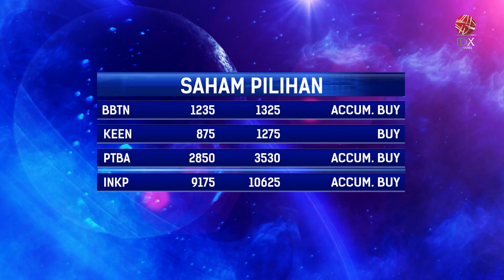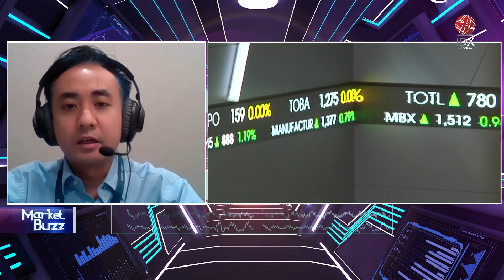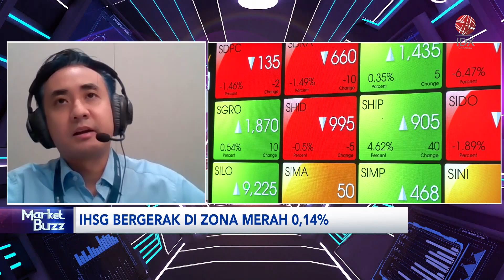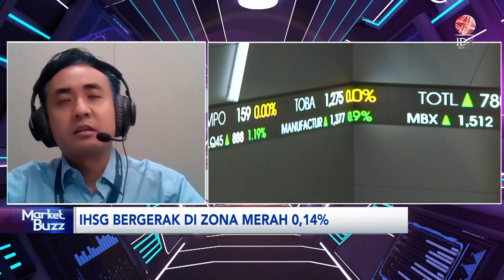Analisis Saham Pilihan: BBTN, KEEN Hingga INKP | IDX CHANNEL